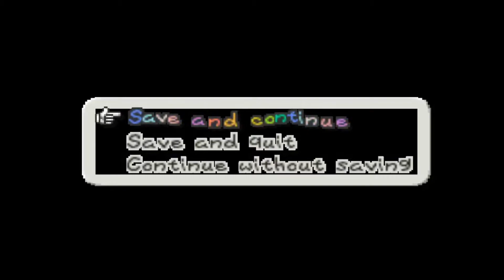NerdzPlay Paper Mario Episode 9- The One About a Tank and a Cake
Thin as paper and just as deadly! Our favorite Italian plumber is back in action with a classic N64 game that mixes turn based action with all the fun of a Mario game! Come along for a great adventure whether you're a old fan or a newcomer to the series!